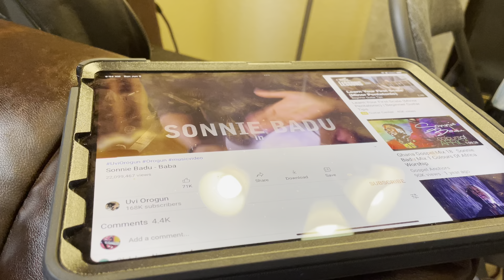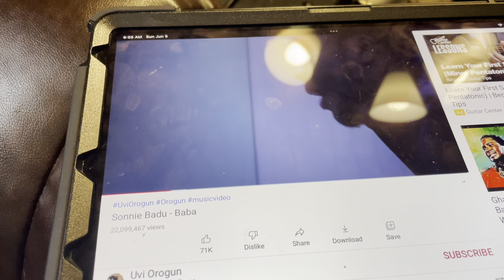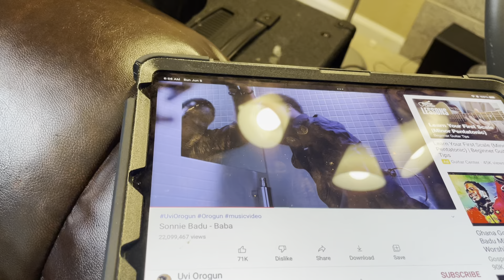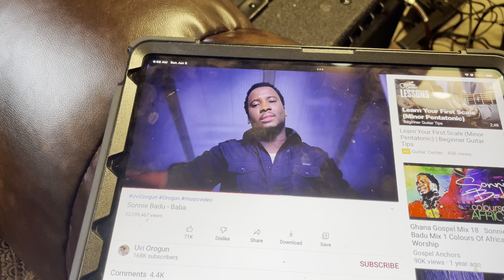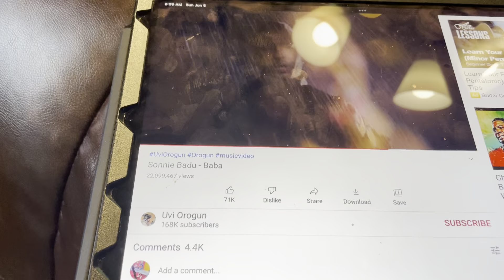D.r Sonnie Badu x Jude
Dr. Sonnie Badu, thanks very much for making my day. Your video call on that faithful day means alot to me and my family. God bless you and your ministry so much Dr. 🔥🔥